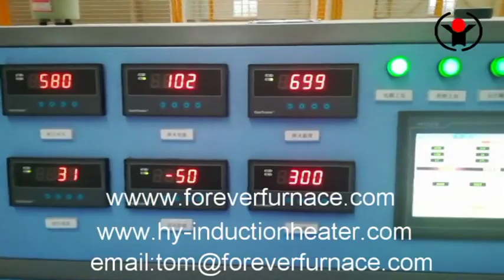steel pipe quenching line